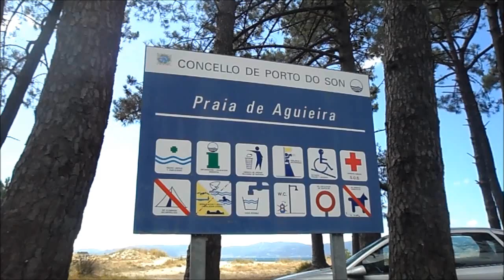Praia de Aguieira, Porto de Son, Galicia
A praia de Aguieira tem 1700 metros de comprimento sob a forma de enseada, sendo uma das maiores do concelho de Porto de Son na Galiza. Tem areias brancas, pouca ondulação, dunas e onde desaguam 2 pequenos rios, um dos quais se pode atravessar para chegar a um ilhote com uma pequena casa ligado à costa por uma ponte.